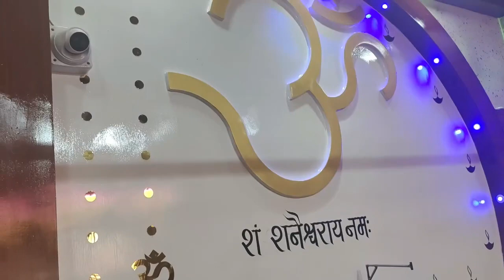शनिश्चरा मंदिर ग्वालियर मध्य प्रदेश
मध्य प्रदेश में ग्वालियर से 18 किमी दूर मुरैना जिले में बना शनि मंदिर कई मामलों में काफी अलग है। मंदिर का नाम है शनिश्चरा मंदिर। इसका इतिहास रामायण काल से जुड़ा है। यह देश के सबसे प्राचीनतम शनि मंदिरों में से एक माना जाता है। शनिदेव के यहां विराजित होने के कारण इस जगह को बहुत ही प्रभावशाली माना जाता है।शनिचरा धाम में भक्तों की अटूट श्रद्धा व आस्था है ।स्थानीय कथाओं के अनुसार, रावण ने शनिदेव को भी कैद कर रखा था। जब हनुमान जी माता सीता की खोज में लंका पहुंचे, तब उन्होंने वहां पर शनिदेव को रावण की कैद में देखा। भगवान हनुमान को देख शनिदेव ने उनसे यहां से आजाद करने की विनती की। शनिदेव के कहने पर भगवान हनुमान नो उन्हें लंका से कहीं दूर फेंक दिया, ताकि शनिदेव किसी सुरक्षित जगह पर जा सकें। हनुमान जी द्वारा लंका से फेंके जाने पर शनिदेव इस क्षेत्र में आकर प्रतिष्ठित हो गए और तब से यह क्षेत्र शनिक्षेत्र के नाम से विख्यात हो गया।लोगों की आस्था है कि मंदिर में शनि शक्तियों का वास है। इस अद्भुत परंपरा के चलते शनि अपने भक्तों के ऊपर आने वाले सभी संकटों को गले लगा ले लेते हैं। इस चमत्कारिक शनि पिण्ड की उपासना करने से शीघ्र ही मनवांछित फलों की प्राप्ति होती है। यहां आकर शनि देव के दर्शन प्राप्त कर आशिर्वाद प्राप्त किया और मैं प्रार्थना करता हूं कि हमारा देश सुरक्षित रहे।